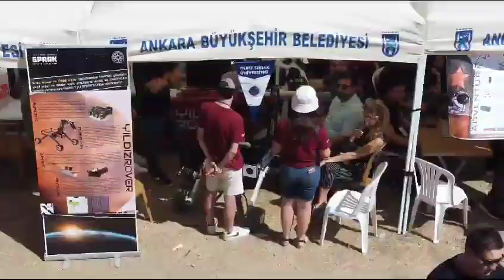Anadolu Gezegen Gezgini / Anatolian Rover Challenge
Uzay Keşif Topluluğu Derneğince (UKET), ODTÜ Toplum ve Bilim Merkezi'nde oluşturulan Mars ve Ay yapay sahalarında gerçekleştirilen uluslararası "Anadolu Gezegen Gezgini Yarışması"nda 4 ülkeden 9 takım yarıştı. 💫